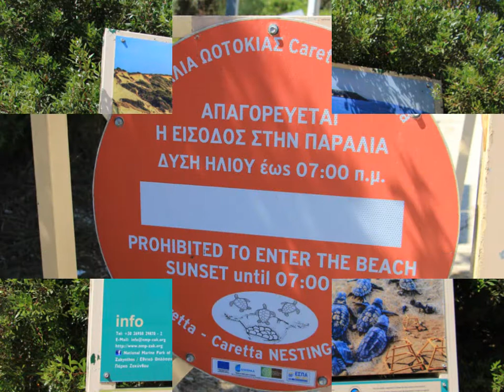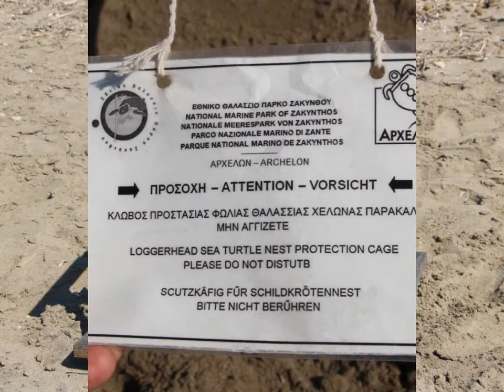Zakynthos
Zakynthos - one of the most beautiful islands of Ionian Sea in Greece!